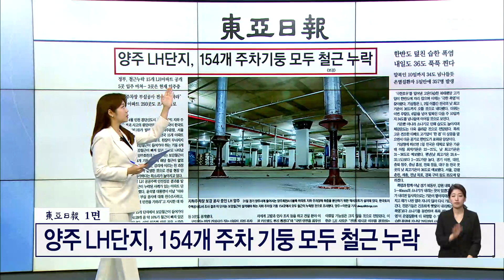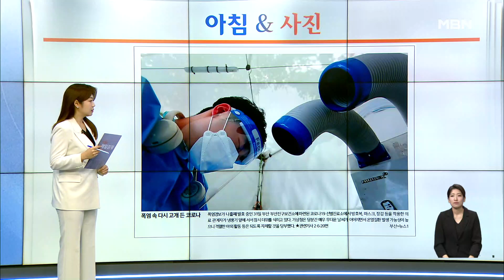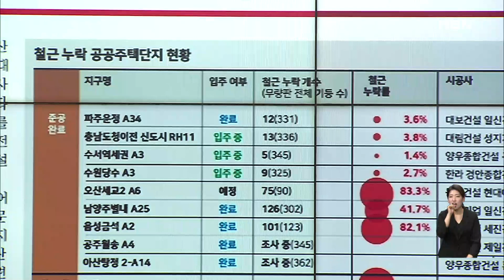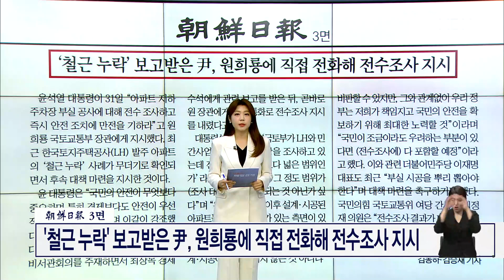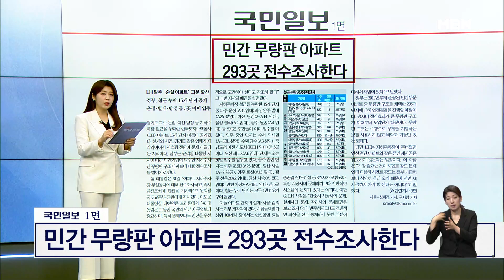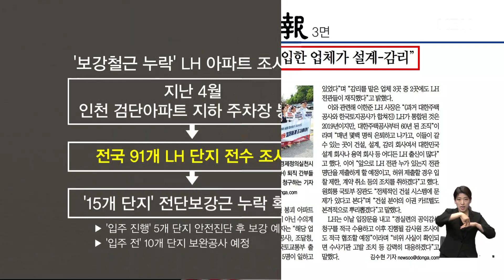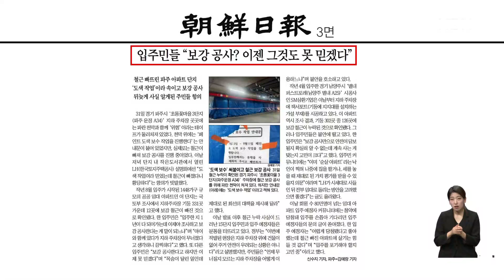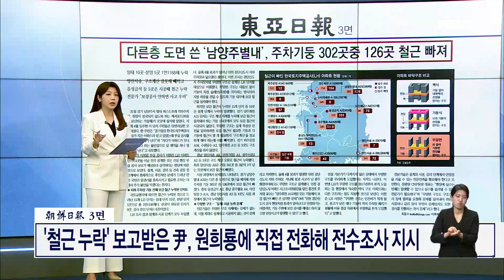아파트 주차장 받칠 기둥 154개 모두 보강철근 없는 곳도 [아침&매일경제]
(매경) 아파트 주차장 받칠 기둥 154개 모두 보강철근 없는 곳도 (0801)

출연자
이동석 전 대통령실 행정관
신정현 전 민주당 정책위원회 부의장